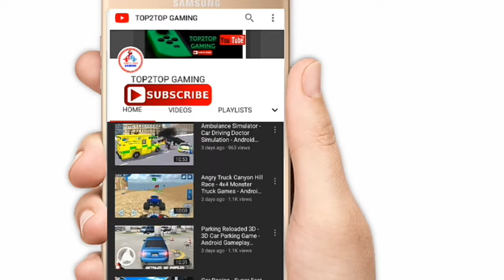Turbo Driving Racing 3D "Car Racing Games" and Android Gameplay Video , Top2Top Gaming.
Turbo Driving Racing 3D "Car Racing Games" and Android Gameplay Video ,

Turbo Driving Racing is one of the best driving games with stunning 3D graphics.New car game 2019.

This is Turbo Driving Racing. The ultimate endless race in the city streets, countryside roads and seashores, featuring amazing vehicles, addictive gameplay and intense traffic competition. Barrel through packed streets, avoid crashes, take down traffic cars, pick up coins and perform dynamic, high-speed aerial stunts! The game will challenge even the most skilled racing fans.

Game Features:
- Breathtaking visuals and amazing tracks
- Earn cash to unlock and upgrade 8 high-performance vehicles
- Pick your favorite colors with 9 paint choices
- Customize your cars through 9 different types of wheels
racing game,
 कार रेसिंग गेम,
car racing game,
new racing games,
bus driver game,
playing highway cars racing game,
mobile devices game.
Real feeling of driving and racing on highway roads,
Turbo Drift 3D Car Racing Games,
Turbo Mobil Car Racing game ,
car racing 3d,
car racing games 3d  high quality,
all car game,
new game 2019
bus driver game,
gaming videos,
kids game,